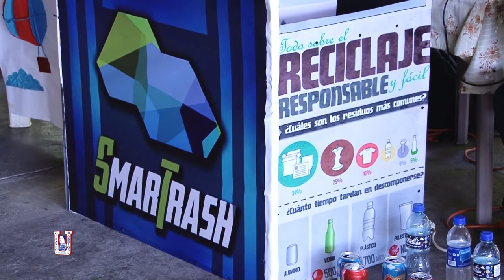Feria de emprendimiento - semana de logros tecnológicos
Durante toda una semana nuestra Facultad de Ciencia y Tecnología desarrolló diferentes actividades en áreas de desarrollo web, automatización, animación y videojuegos.